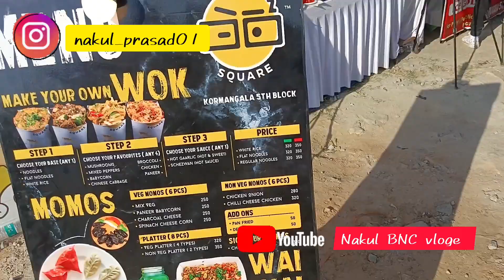Zubeen garg Live Show program in Bangalore || Rongali Bihu celebration 2023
Zubeen Garg live show program in Bangalore Rongali Bihu celebration of Bangalore
This Video shot and my own Biggest Festival Rongali Bihu In Assam ❤️ 2023 with Zubeen Garg Live Show program of Bangalore event arrange from Assam society of Bangalore This festival everyone enjoyed this Assamese people and Thanks You 🙏 Assam society of Bangalore